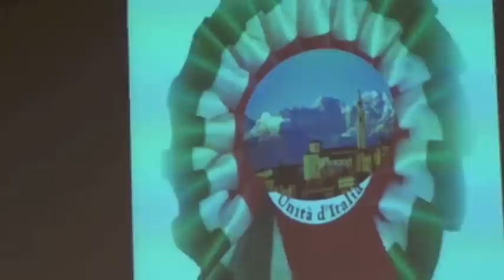QUATTRO PER UNA - terza parte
Veramente una manifestazione  ricca di emozioni, di significato, di valori quella che ha avuto luogo sabato scorso, 28 maggio, al Centro Giovanni XXIII di Belluno. Un pubblico attento e partecipe ha assistito a "Quattro per una", un evento che ha coinvolto le comunità regionali operanti a Belluno in una dimostrazione di  riconoscimento e di valorizzazione delle diverse identità che confluiscono in un' "unica" Italia. Organizzato dall'Associazione Bellunesi nel Mondo insieme ai Circoli degli Abruzzesi -- Molisani, dei Sardi, dei Siciliani e dei Toscani di Belluno, esso ha presentato dotte e profonde riflessioni dei professori Francesco Piero Franchi, Michele Cardinale, Omar Omnis sui diversi percorsi  storici regionali che hanno condotto all'unità,  sublimi brani letterari efficacemente   proposti da Agnese Burigo, Arcangelo Curti e Maurizio Mellino,   armonie,   voci, stupefacenti strumenti musicali  della corale abruzzese "Eco fra i torrioni",  del Coro "Minimo Bellunese"  e del maestro sardo Fabio Melis. . Il  significato della manifestazione, condotta dall' abile regia di Dino Bridda, e l' apprezzamento per chi l'ha preparata e per i  suoi protagonisti  sono stati espressi  dall'assessore del comune di Belluno Maria Grazia Passuello e dal presidente dell'ABM  Gioachino Bratti. Ha fatto seguito allo spettacolo una festosa appendice con degustazione di prodotti tipici delle singole regioni.